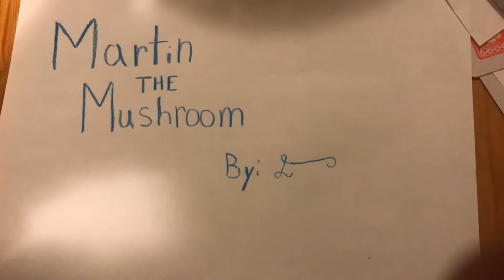Martin The Mushroom (Stop-Motion)